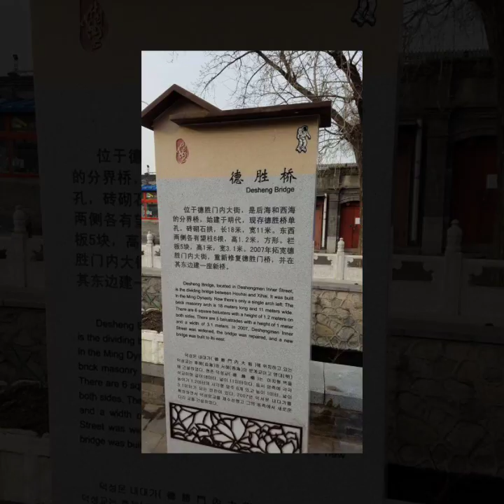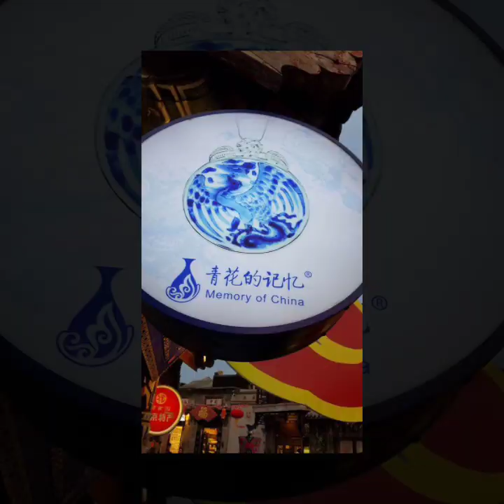Beijing Hutongs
The Beijing Hutongs (old lanes) have a very special place in the rich history and culture of Beijing.

The alleys give a wonderful glimpse into yesterday’s world, the old way of life and traditional Beijing culture, and highlight the dramatic changes the rest of Beijing has undergone.

Longer Beijing tours usually include a visit to a hutong area.

What Is a Hutong
Hutong now means a lane or an alley, formed by rows of siheyuan (a compound with buildings around a courtyard) where old Beijing residents lived. The word "hutong" originates from the word "hottog" which means "a well" in Mongolian, in ancient times villagers dug a well and then lived around it.

South Gong and Drum Lane (Nanluogu Xiang)
This old lane is renowned for its long history, culture, specialty stores, and distinctive foods. It is 2,582 feet (787 meters) long and 26 feet (8 meters) wide, with its north end joining East Drum Tower Street, and the south end connecting East Di'anmen Street. This alley is also called Centipede Street because of the eight alleys symmetrically arranged on the two sides of the major lane.